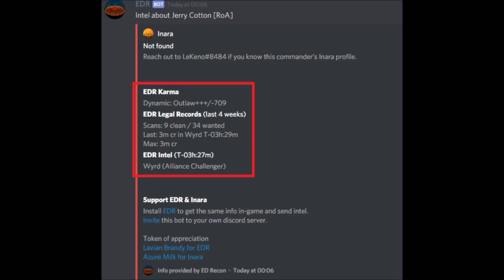SPEAR: Mission III | the end of Jerry C.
Elite Dangerous SPEAR is the international PvP law enforcer community in elite dangerous.

Elite Dangerous PvP